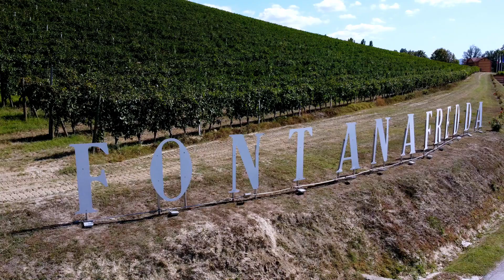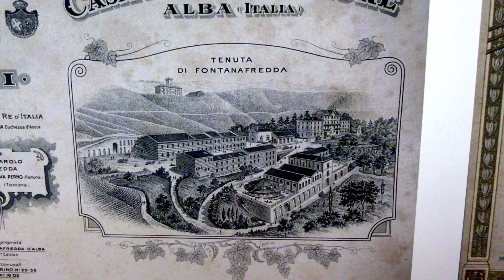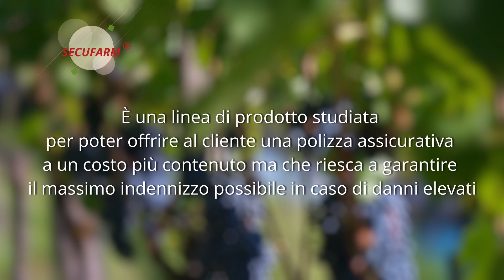Assicurare il vigneto per difendere il valore del vino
In un contesto produttivo sempre più caratterizzato da eventi climatici estremi, la difesa attiva e passiva delle colture in campo diventa indispensabile per assicurare il reddito alle aziende. Gli strumenti assicurativi di VH Italia per l’uva da vino